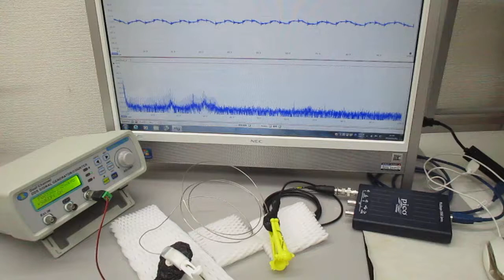新しい超音波伝搬用具の開発実験（メガヘルツ超音波プローブの応用技術）